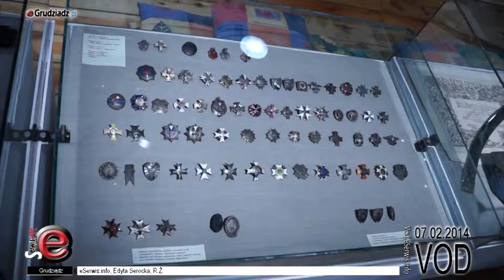Białe Wakacje "RYCERSKI OBÓZ"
"RYCERSKI OBÓZ" to spotkanie w Muzeum w Grudziądzu, na których można zapoznać się z: kodeksem rycerskim, średniowiecznym rycerzem, elementami składającymi się na uzbrojenie ochronne, bronią, którą posługiwał się rycerz.